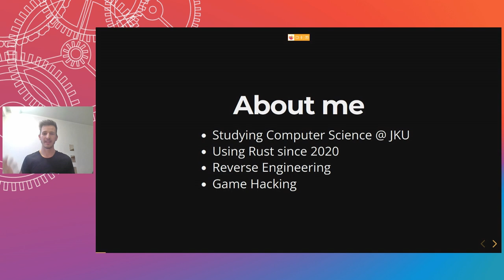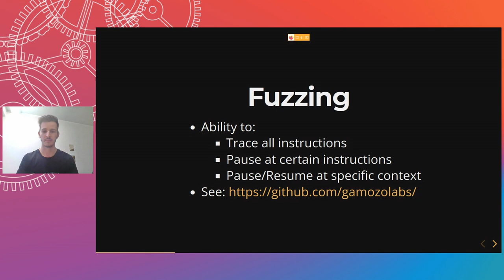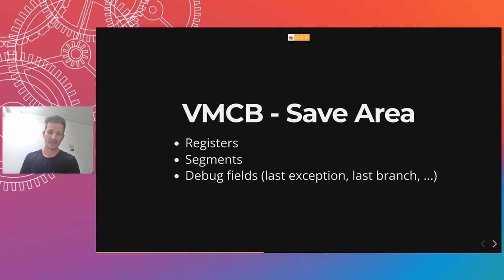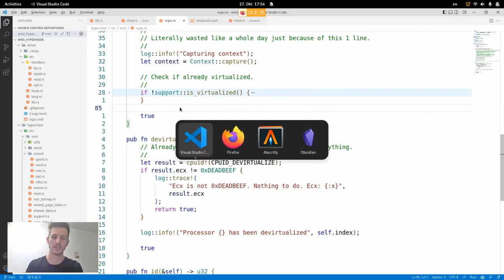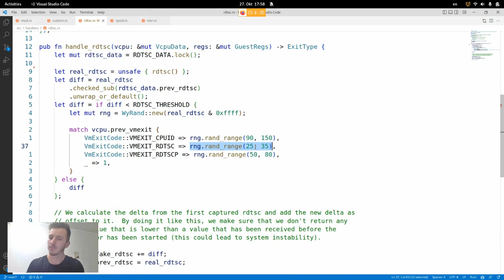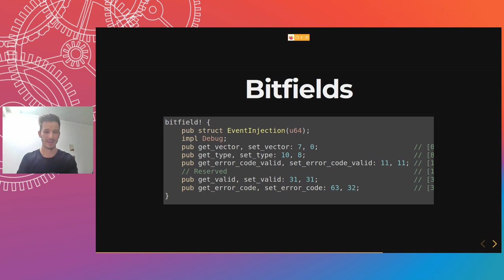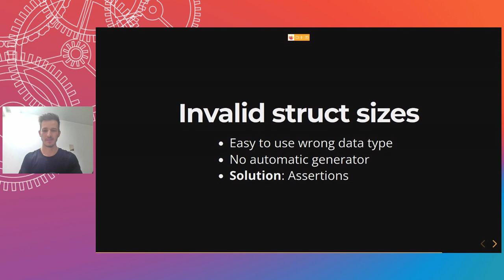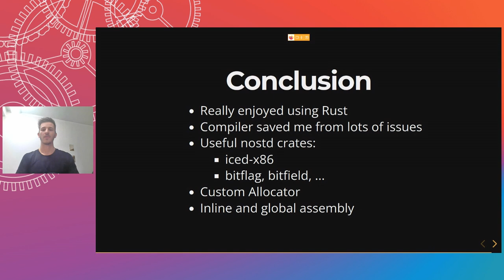AMD Hypervisor with Rust - Matthias Heiden - Rust Linz, October 2022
Hypervisors are an incredibly powerful tool that can be used to run your FaaS or just virtual machines. Windows also secured their OS by utilizing a hypervisor. But hypervisors can also be used for bad things. Malware and game hacks use it to get around detections. This talk aims to show you the process of how I wrote an AMD hypervisor for Rust.

Matthias is a passionate Software Engineer with an interest in Software Security. He first heard about Rust in school and decided to give it a try. A few months after reading the Rust book, he finally had the time to rewrite some personal projects and started to understand why Rust is awesome.